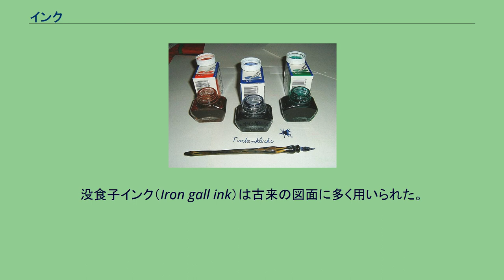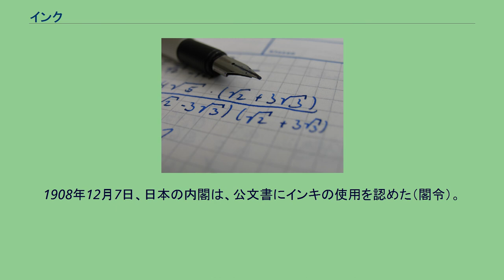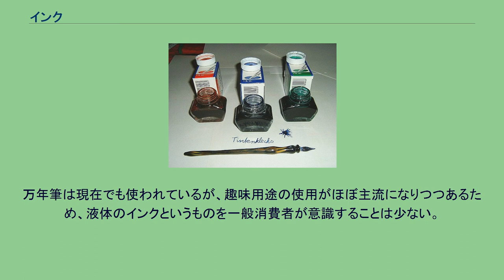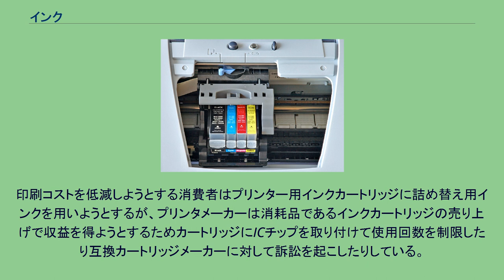インク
カラーインクとペン 万年筆と文字 インク（英語: ink）（漢字:洋墨）とは顔料・染料を含んだ液体、ジェル、固体で、文字を書いたり表面に色付けするために用いられるものである。
油性、水性などの種類がある。
「インキ」という表記もあり、これは明治期によく使われたが、やがて「インク」が一般化した。
技術用語としては現代でも「インキ」は正式に使われるが、用語によっては「インクジェット」など、定着している表記に揺れがある。
日本や中国で古くから使われている墨もインクの一種である。
油性インクは長時間未使用のまま保存するとインクが固まってしまう、水性インクは保存には優れているが水に濡れると滲んでしまう弱点がある。
近年はボールペンやプリンターなどで「水性顔料インク」が多用されている。
長期の保存に耐え、水に濡れても滲みにくく手についても水洗いで落とせるなどといった利点を持っている。
初期のインクは鉱物や種子、豆などの殻、イカの様な海洋生物から採られる天然染料が主なものであった。
墨は黒色でアジアが発祥である。
没食子インク（Iron gall ink）は古来の図面に多く用いられた。
ウォルナット・インクは巨匠達の名作にも使用されたと考えられるが、その証拠は存在しない。
もしウォルナット・インクが使用されたとすれば、それはすぐに退色したと考えられる。
顔料インクは顔料を溶剤に分散させたインクで、印刷面に顔料が付着することで印刷が行われる。
顔料インクは比較的耐水性に優れ、屋外用途などに多用される。
ジェル状インクは摩擦、耐水性に特に優れている。
染料インクは染料を溶剤に溶かしたインクで、顔料インクに比べて多くの色を作り出すことができる。
印刷面に浸透することで印刷が行われるが耐水性、耐光性は顔料インクに比べ劣る。
印刷用のインクは顔料、媒剤、添加剤からなり印刷素材や版の形式などから高粘度のジェル状のもの、低粘度の液状のものが存在する。
グーテンベルクが15世紀に活版印刷を開発したのに合わせて、筆記用の液体インクとは異なった版に付着できる高粘度のインクが開発された。
現在でも大量発行を目的とした商業印刷において使用されるインクは高粘度のジェル状インクが多用される。
近年では環境に対応したインクとして大豆インクが多用されており新聞インク、平版インクの64%に使用されている。
消えないインクは使用される溶剤の性質により寿命が非常に短く、急速に蒸発する。
インド、フィリピン、インドネシアなどでは選挙における不正行為を防ぐため消えないインクを使用した。
インドの選挙委員会は多くの選挙において消えないインクを使用している。
インドネシアではアチェ州の選挙で使用している。
マリ共和国の選挙では、インクは爪に塗布された。
墨と硯、筆 およそ5000年前に、石の表面に絵や文字を刻むための墨が中国で開発された。
墨は油煙や松煙と膠の混合物で、固形の墨を硯で水とともに磨りおろして黒色のインクを得る。
他地域の初期文明においても植物の実や種、鉱物から様々な色のインクが作り出された。
インクは古代インドで紀元前4世紀から使用され、それはいくつかの化学成分の混合物であった。
カローシュティー文字で記述された古文書が新疆ウイグル自治区で発見されている。
インド南部においては、針とインクを使って文字を書くことは一般的であった。
いくつかのジャイナ教の教典はインクによって記述されている。
インドでは墨の煤を骨やタール、ピッチなどを燃やすことで得ていた。
古代ローマでは煤やイカ墨から得られた黒色のインクや、硫酸銅を含んだ革の黒染液、アスファルトを含むと考えられる黒色のワニスなどがアトラメンタムと呼ばれて用いられた。
エジプトのカリフ、ムイッズは手や衣服を汚すことのないペンを要求した。
その要求に応えて953年に万年筆の原型といえるペンが開発された。
15世紀にドイツのヨハネス・グーテンベルクが活版印刷を実用化することに成功すると、それに適した新しいタイプのインクが開発されることとなった。
当時、ギリシャ・ローマの筆記用インク（煤と糊、水から成る）および12世紀に開発された硫酸鉄、没食子、ゴム、水から成る2種類のインクが普及しておりこれらはどちらも版面に付着せず、印刷には適さなかった。
結局、すす、テレビン油およびクルミ油からなるニス状のインクが印刷機用に開発された。
1908年12月7日、日本の内閣は、公文書にインキの使用を認めた（閣令）。
パソコンに接続して用いるプリンター用のインク。